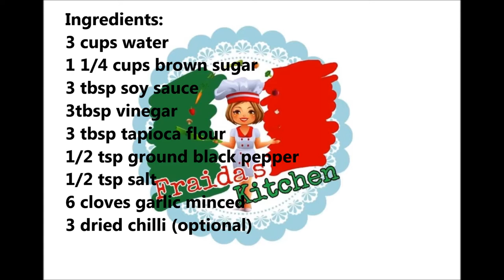Fishball Sauce Original Recipe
Ingredients:
3 cups water
1 1/4 cups brown sugar
3 tbsp soy sauce
3tbsp vinegar
3 tbsp tapioca flour
1/2 tsp ground black pepper
1/2 tsp salt
6 cloves garlic minced
3 dried chilli (optional)